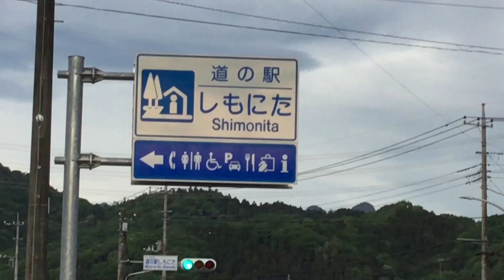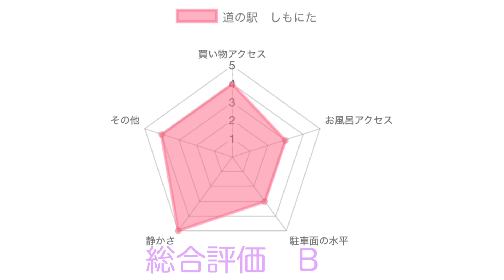道の駅 しもにた 群馬県 下仁田町 1 分で分かる お風呂 温泉 買い物 野宿 無料キャンプ場 #532